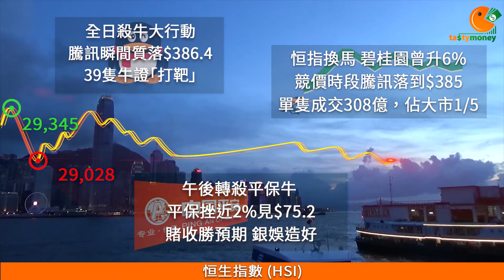TASTY MONEY 2017-12-01 收市節目︰阻你廿秒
殺牛可以殺到幾盡...R.I.P.